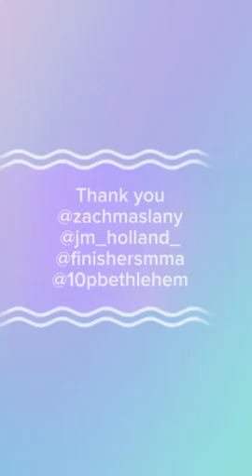The Blueprint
“The Blue Print “ was painted at 10th Planet Jiu Jitsu Finishers MMA at 3761 Nicholas St.  Easton,PA. We painted this Mural with C2 Paint and 2 overnight later 13 hours in we laid out this Jiu Jitsu theme mural ... Song : Smile it’s contagious by